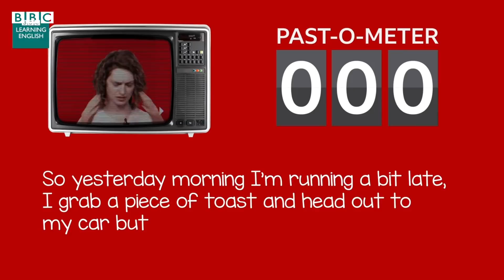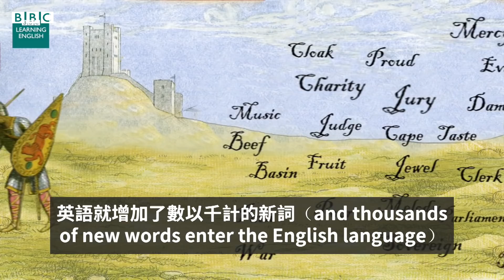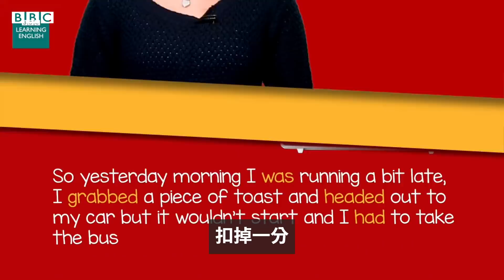BBC Learning English：為何老外常用現在時講過去的事？－ BBC News 中文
在聽英國人報新聞、講故事或者開玩笑的時候，你有發現他們用的常常是現在時（Present Tense，現在式）嗎？這是為什麼？